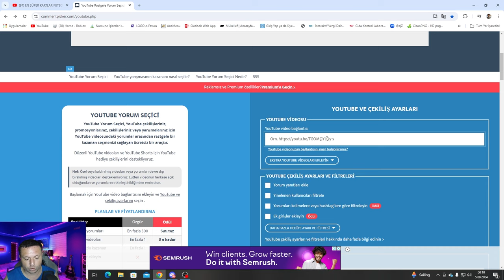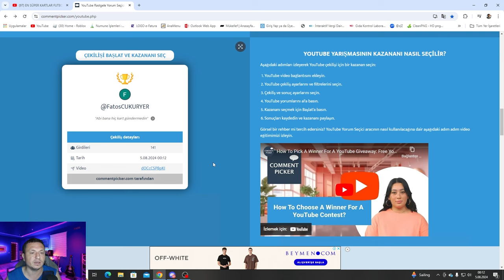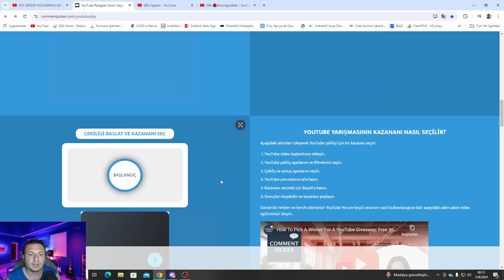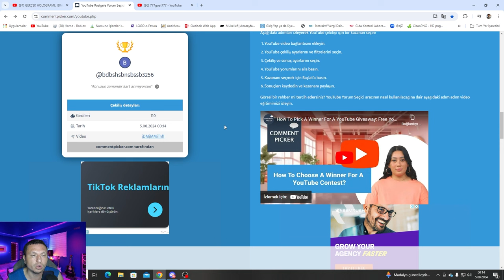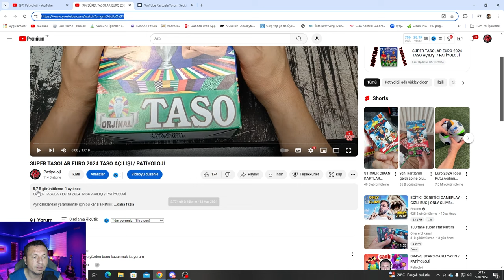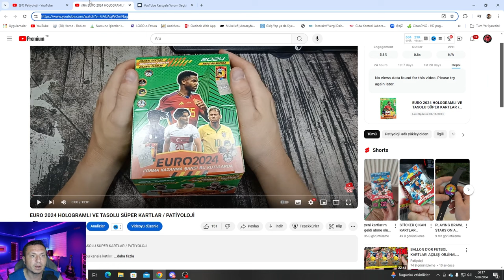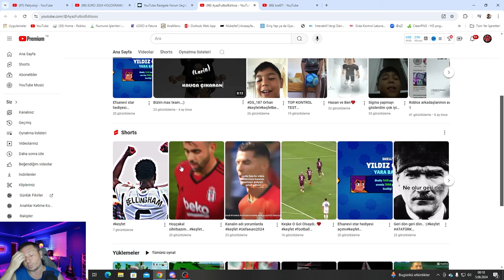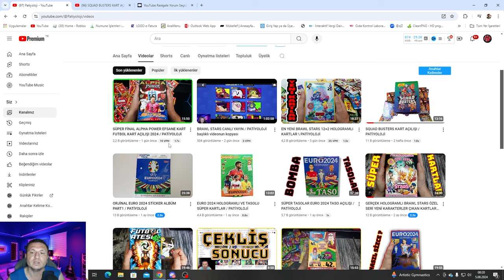KART ÇEKİLİŞİİ KAÇIRMAYIN / PATİYOLOJİ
brawl stars
amongus
roblox
canlı yayın